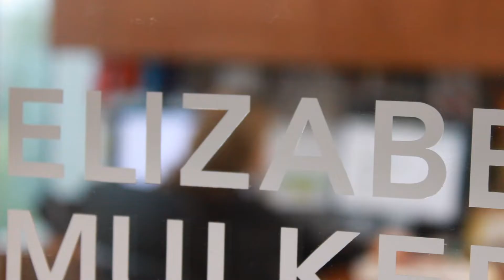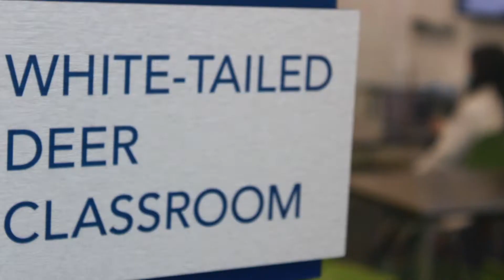AlumniatWork - Dr. Elizabeth Mulkerrin of Omaha's Henry Doorly Zoo & Aquarium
University of Nebraska at Omaha Alumni are hard at work and doing brilliant things in their communities. Join us as we discover all about Dr. Elizabeth Mulkerrin, two-time UNO alumni and vice president of education at Omaha’s Henry Doorly Zoo and Aquarium.

Do you have a standout Maverick alum you think should be featured as the next AlumniatWork? Nominate them and you could win a Maverick Swag package.